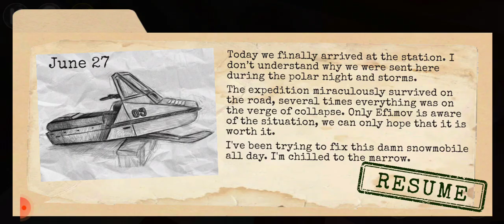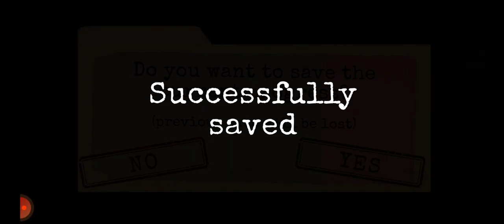Antarctica 88 | Scary Action Survival Horror Game #1 | Jahanzeb The Gamerz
Assalam-o-Alikum Guys! Welcome to "Jahanzeb The Gamerz " YouTube Channel .
Please Subcricbe to "jahanzeb the gamerz" Thanks.

Features of this free and really scary horror game Antarctica 88:

★ Awesome graphics
★ Original author's soundtrack
★ Hardcore puzzles

💣 If you like to play top scary games and creepy horror games for kids — you will definitely love this evil puzzle in the ice with monsters!

👍 Download for free one of the best scary action adventure games right now!